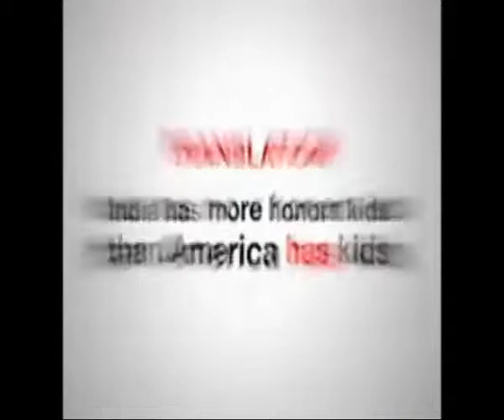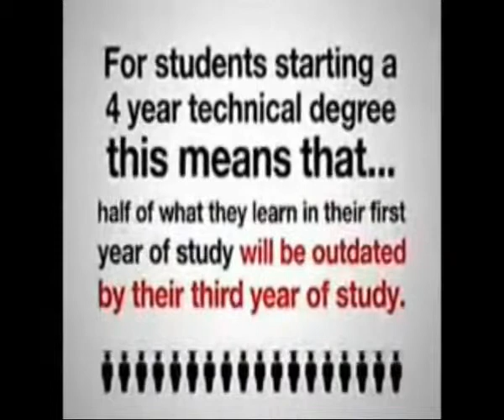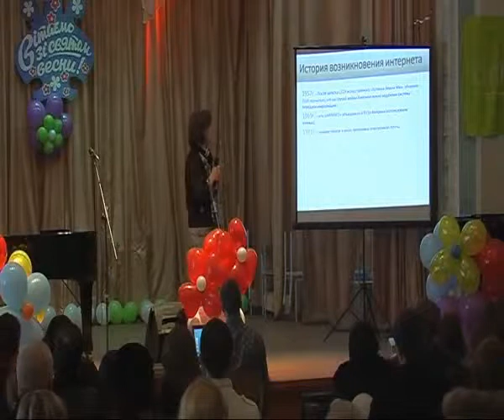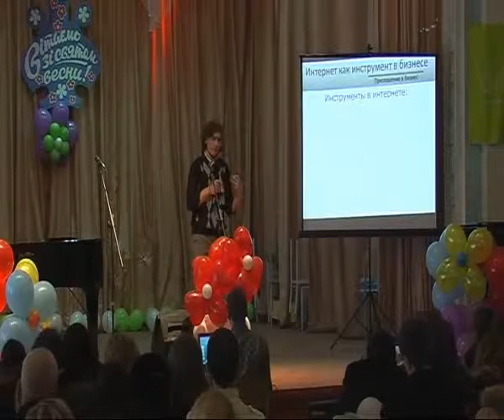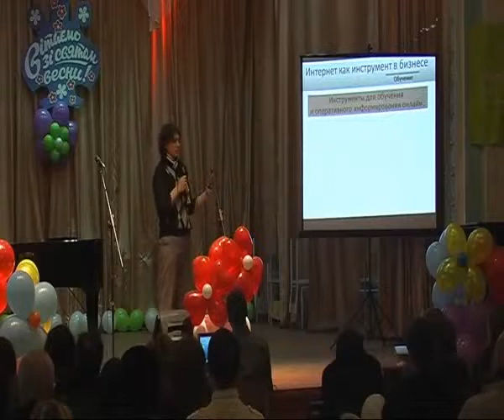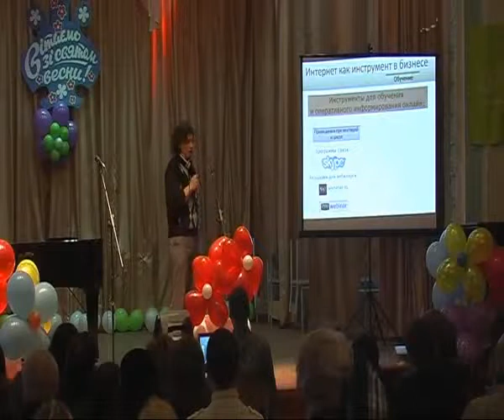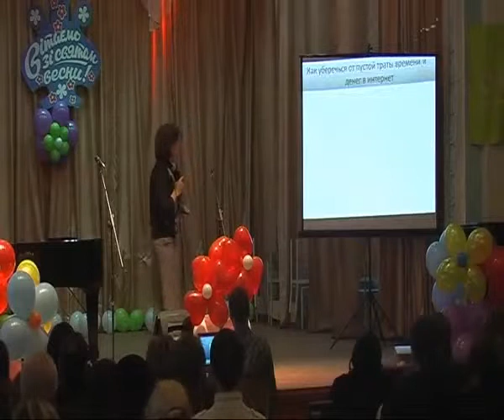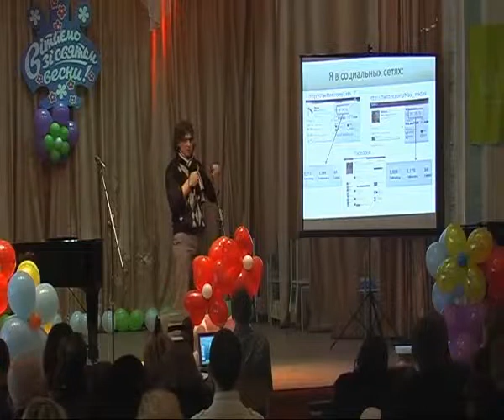Мужской семинар в честь 8 марта 2011 - Часть 7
Мужской семинар в честь 8 марта 2011